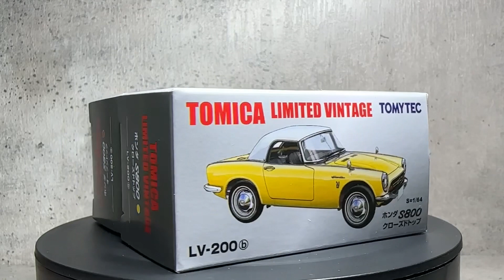1/64 トミカ TomyTec Tomica Limited Vintage Honda S800 LV200ab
1/64 トミカ TomyTec Tomica Limited Vintage Honda S800 LV200ab